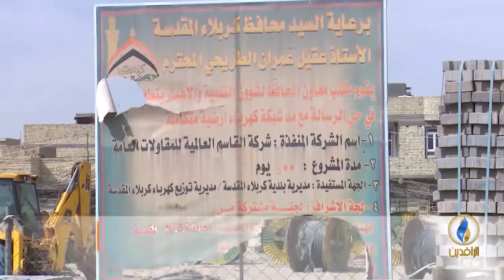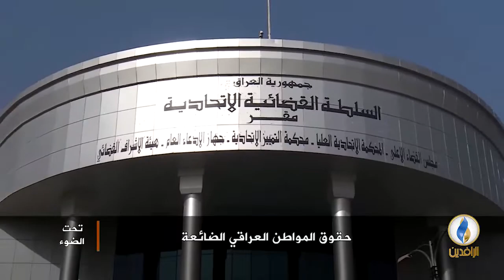تحت_الضوء | حقوق المواطن العراقي الضائعة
ضيوف الحلقة:

د. حسام الشاذلي - مستشار اقتصادي دولي
باسم جميل انطوان - خبير اقتصادي

تقديم:
سمير أكرم